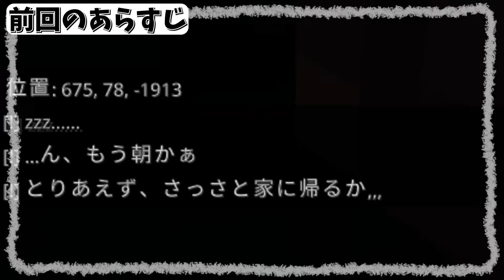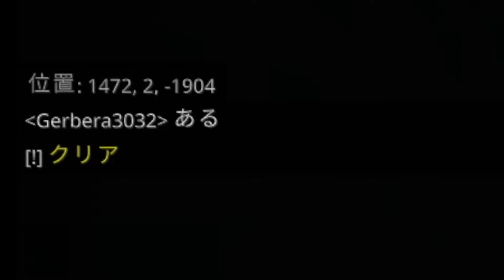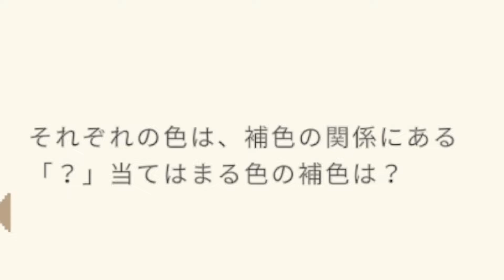洞窟に避難したあとも謎解きは続いていく…【Minecraft謎解き脱出】【遭難した雪山からの脱出 #2】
（なんで洞窟に謎が仕掛けられているんだ…？）
編集：あき

今回挑戦したワールド「遭難した雪山からの脱出」by ミントの葉っぱ
配布元：

【そのほかの脱出の様子はこちら】

スマホでも見やすいShort動画も基本的に毎日投稿しています！

参加型配信もやっているのでぜひお越しください。